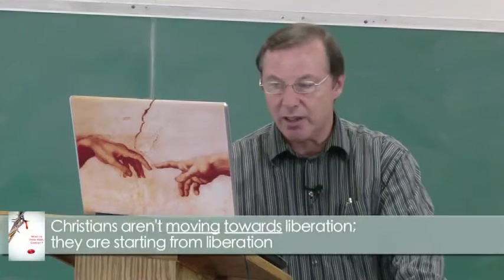SYS222 Christology Session 7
SYS222 Christology Session 7.  Taught by Professor Christopher Ullman